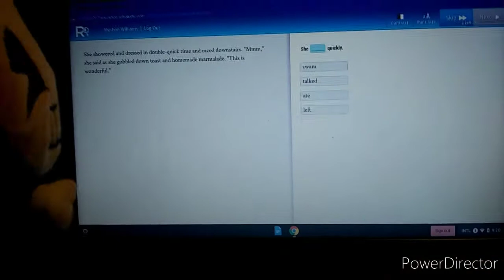The Mushroom short plush movie